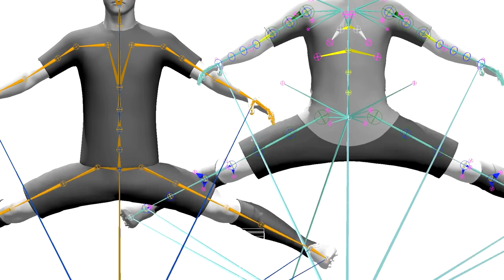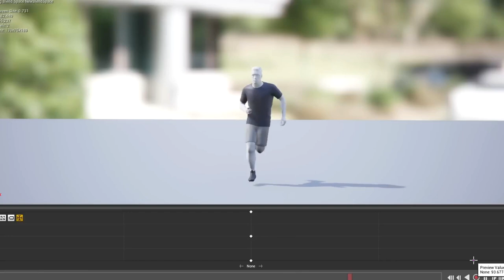4 NOVIDADES INCRÍVEIS do UFL!